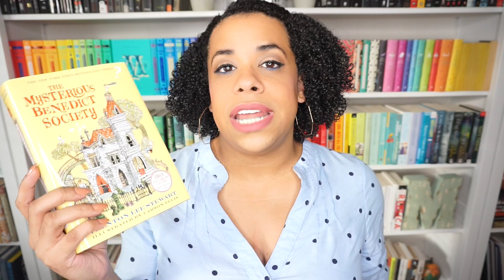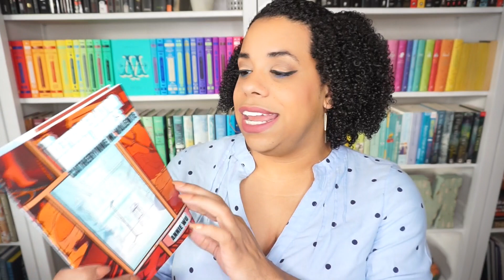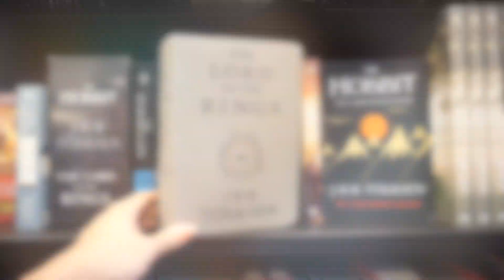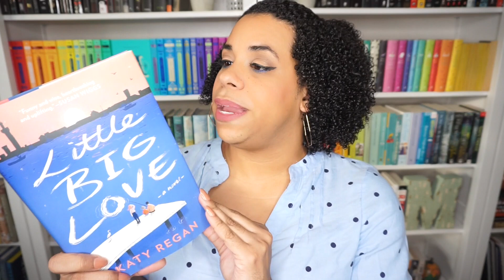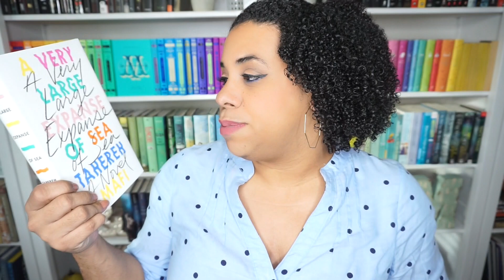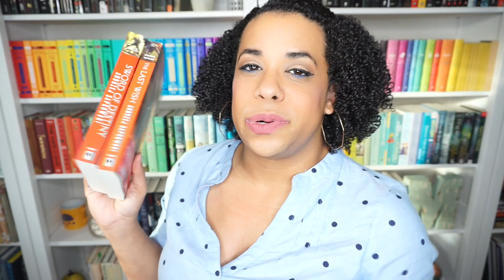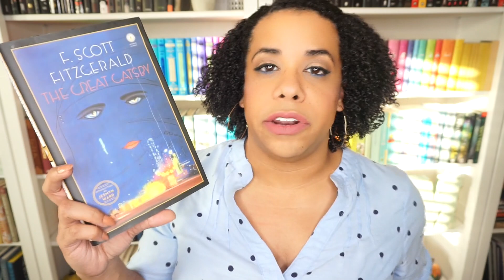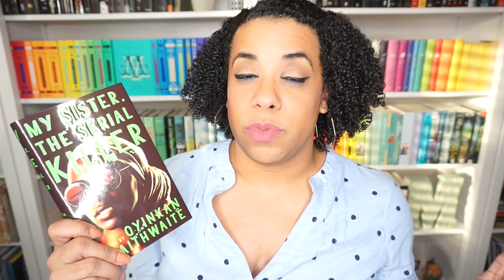buying myself books for Christmas: a haul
A rare haul!

The Refrigerator Monologues by Catherynne M. Valente

Thank you, Connor!

A Very Large Expanse of Sea by Tahereh Mafi

The Last Wish and Sword of Destiny by Andrezj Sapkowski

Buried Beneath the Baobab Tree by Adaobi Tricia Nwaubani

Thank you to everyone who sent in prompts!